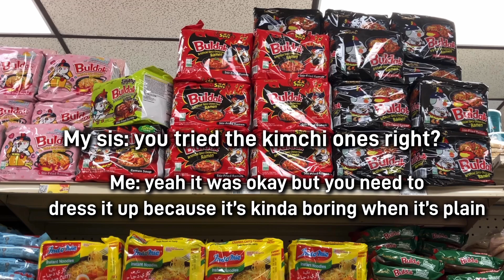a very chill skatepark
It's been a while but it is finally time for another episode of the Little Skater Skates Various Skateparks! This time we visited a new chill skatepark in another suburb that I didn't have time to skate thoroughly, but I got a few solid skate tricks on many of the obstacles. It has newly been redone and so it felt very new tbh. Totally wanna come back and get even better skate clips next time. Afterward, we head to the store to get some snacks before chilling at home after the skate session! It was super fun and thank you all for 700+ subs!!! Enjoy this super super chill skateboarding vlog!

Current Sub Count: 725!!! (road to 1k!!!)

Song: Unknown
Artist: Unknown